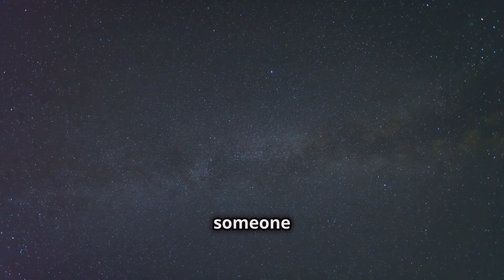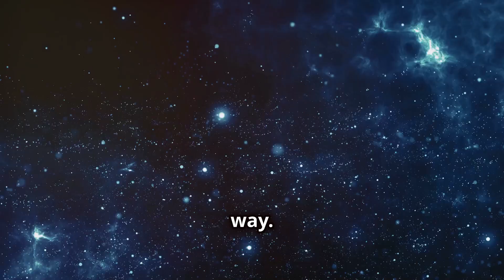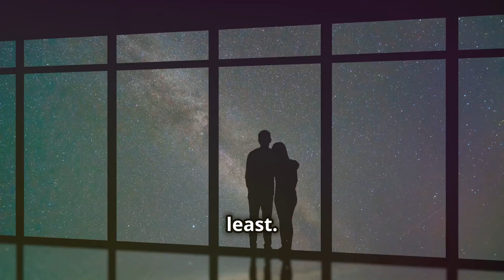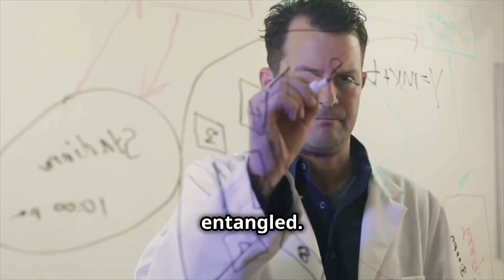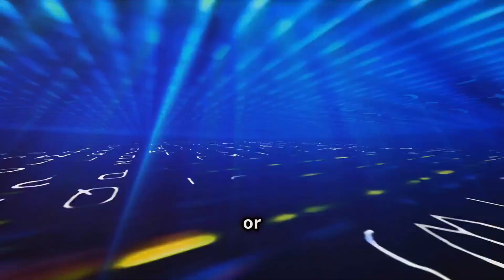Could We Communicate with Aliens Using Quantum Entanglement?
Discover the secrets of interstellar communication in our latest video! 🌌 Dive into the vast universe, teeming with billions of stars and potentially habitable planets. 🪐 We explore the immense challenges of sending messages across light-years and how quantum entanglement might revolutionize this process. Learn about the mysterious nature of entanglement, often described by Einstein as 'spooky action at a distance', and its potential to enable faster-than-light communication. 📡

Understand the limitations of current technologies like radio waves and the exciting advancements in quantum information science that could transform our cosmic interactions. Don't miss out on this fascinating journey into the future of communication with alien cultures!

OUTLINE:

00:00:00 A Cosmic Question
00:01:00 The Puzzle of Entanglement
00:01:51 Radio Silence and the Speed of Light
00:02:28 Quantum Whispers Across the Cosmos?
00:03:17 The Challenges of Entanglement
00:04:10 A Hopeful Future for Cosmic Conversation